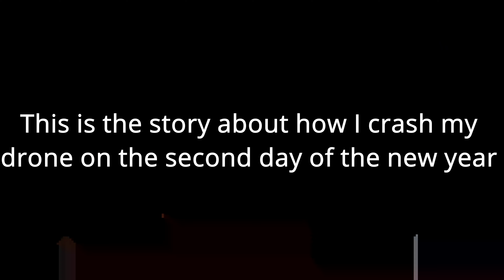Today is just the second day of 2021, and... I CHRASHED MY Mavic air2!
Wished this wouldn't happen on me again...
MY NAME is Harry Yeh
I'm a middle school student, currently live in Shenzhen, China
I was born in Taipei, Taiwan
I have a Taiwanese Dad and a Korean Mom which makes me half blood
filming equipment- Canon M6 mark ii
editing software-Davinci Resolve